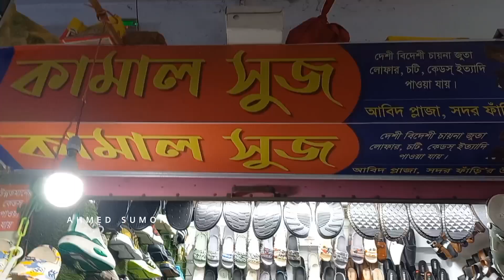বগুড়ার পথে ঘাটে ও মার্কেটে ঈদের আমেজ বিরাজ করছে । বগুড়া জুতার মার্কেট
Ahmed Sumon

* ANTI-PIRACY WARNING *
This content is Copyright To Ahmed Sumon. Legal action will be taken against those who violate the copyright of the following material presented!